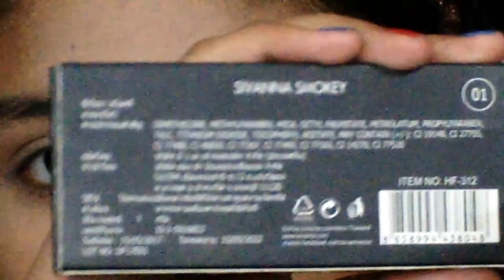HALLOWEEN SPECIAL SERIES | HARLEY QUINN MAKEUP LOOK | 25 OCT - 31 OCT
Channel name : @creativeidea_tales

Halloween Special Series | Everyday Makeup Videos from 25 Oct - 31 Oct

Products Used:-

1) Nivea Soft Light Moisturizer Cream with Vitamin E

3)  wet n wild photofocus face primer matte mat (25 ml)

4) Lakme 9 to 5 Primer+Matte perfect cover foundation W240 warm beige (25 ml)-

7) MARS High Definition Ultra Fine Matte Loose Powder Compact (Matte Translucent, 8 g)

8) Miss Claire Miss Claire Shape Your Face Contoring Palette 02, Multi, 14 Grams, Purple, 14 g

9) BEAUTY GLAZED COLOR BOARD 60 EYESHADOW PALETTE (MULTICOLOR)

10) Homeoculture Miss gold 108 color eyeshadow matte, cream, velvet and Glitter shimmer mix eyeshadows

11) Sivanna Smokey Eyes (1)

12) ELLE 18 Eye Drama Kajal (Black, 0.35 g)

13) MAYBELLINE NEW YORK Lash Sensational Mascara 10 ml (Black)

14) Maybelline Hyper Glossy Liquid Liner, Black, 3g

15) Pinkline Liquid MATTE Lipstick Hot Red (Hot Red, 15 g)

16) Makeup Revolution Matte Fix Oil Control Fixing Spray (100)-

* JEWELLERY *

1) Jewels Galaxy Amazing Lock Bold Gold Plated Necklace

2) Jewels Galaxy Gold Plated Trending Lock Inspired Layered

3) Jewels Galaxy Women's Fashion Gold Plated Brilliant Bracelet for Women/Girls (Style 2)

* Top bought from Big Bazaar Store

* Jeans bought from a Lee Showroom

EDITING APP : Inshots

1) speed-rock-publicite-voiture-musique-instrumentale-1759

2) cute-girl-redhoshi26-lofi-type-beat-4420

3) thunderbird-game-over-9232

4) beyond-clouds-7823

5) miyagisama-exploring-sports-9041

6) ambient-cyberpunk-cinematic-8411